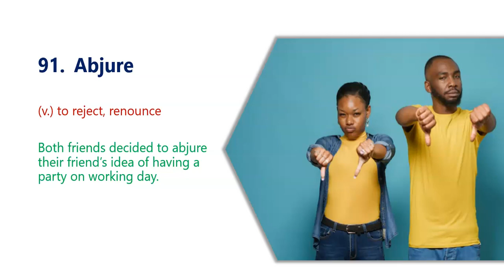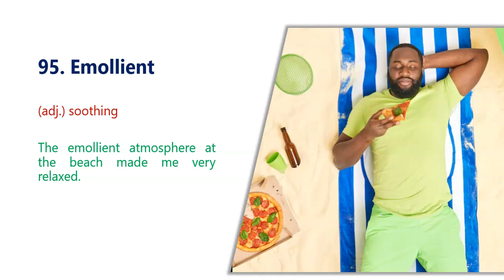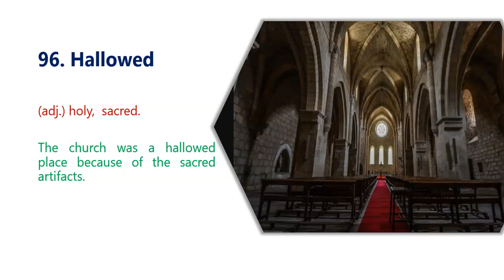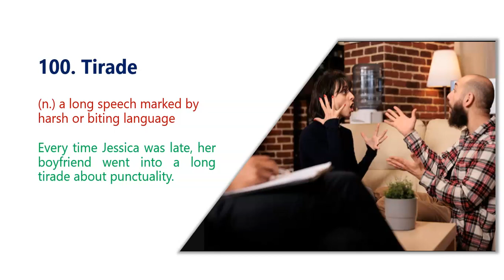Wordlist 10, English to English Vocabulary with Pictures, GMAT, GRE, TOEFL, IELTS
Learning Hub brings an ever new way of learning english in which the retention is maximum. In this Introductory Video, we will see that there is a huge difference between text based information compared to visual based information.  We are going with 500 words in picabulary form in phase 1 and then 300 words in phase 2. This is aimed for: 1. Students aiming for GRE, GMAT, TOEFL, IELTS SAT etc. 2. Professionals doing job or business for effective communication. 3. Housewives and Mothers inspiration for their children. 4. Teachers and Professors for their enhanced communication.  5. Children and General Public seeking to improve their speaking skills with new words.  Communication Facts: 1. The average attention span is only 2 to 2.8 seconds 2. Visual information gets 94% more attention than text based information 3. 90% of information sent to brain is visual 4. 93% of all human communication is visual 5. Human brain processes visual information 60,000x faster than text 6. People remember 10% of what they hear, 20% of what they read and 80% of what they see and do  Learn new words and improve your vocabulary so that you will be able to communicate well in English.

 Note: The pictures use in the video are taken from paid sources.

Word List 10
abjure
arcane
cleave
decry
emollient
hallowed
judicious
pallid
reciprocate
tirade